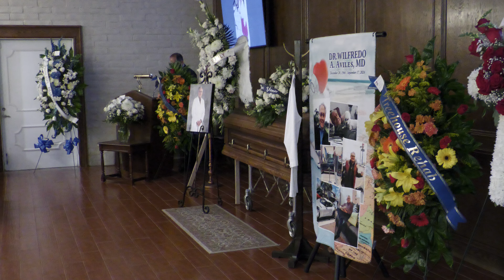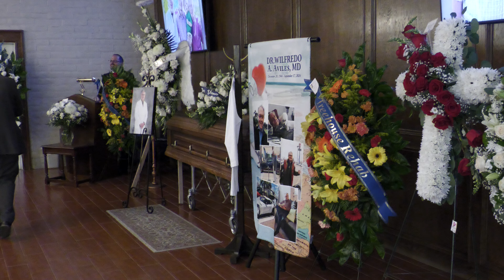Celebration of Life for Dr. Wilfredo A. Aviles, MD